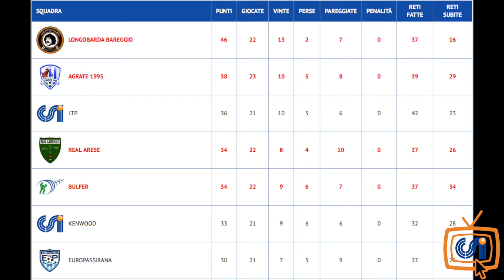Sintesi Ac Galatotinays - Gruppo 17 Zanzare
Riviviamo le emozioni di questo match importante per la lotta salvezza